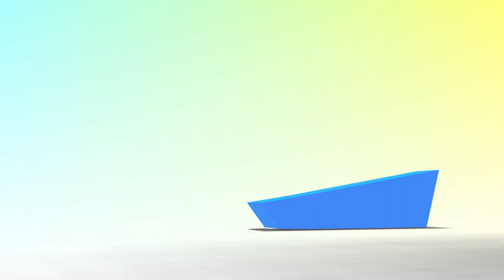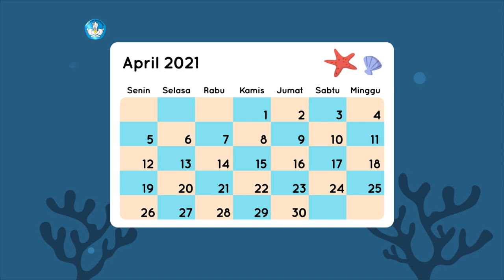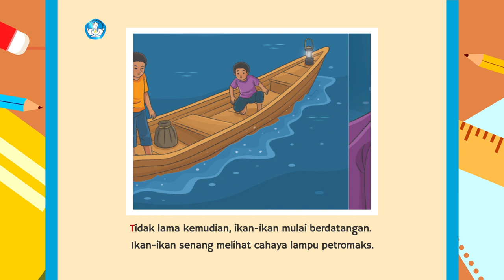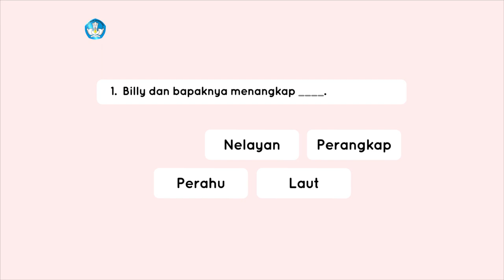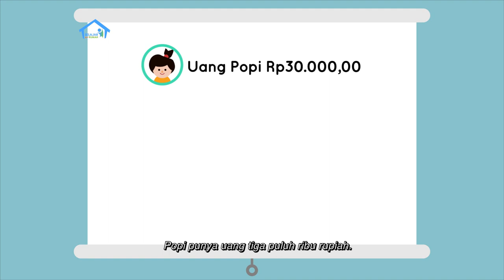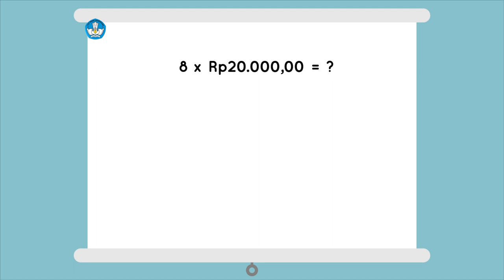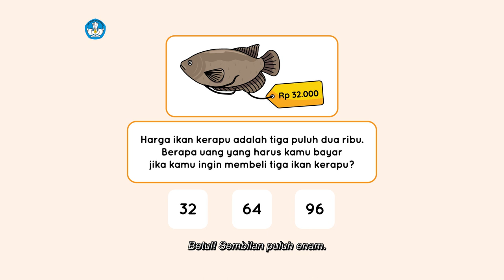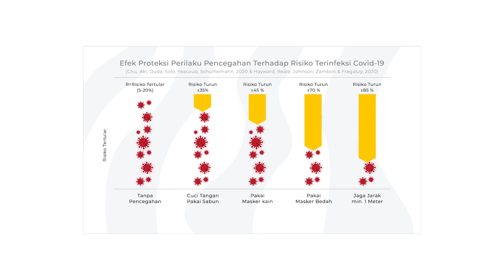BDR | SD Kelas II | Episode 73 - Para Pekerja di Laut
Sinopsis

Delpi dan Pak Guru mengajak teman-teman belajar tentang pekerja di laut melalui cerita berjudul “Menjaga Laut Raja Ampat”. Kemudian, Pak Guru meminta Delpi melengkapi kalimat dengan kosakata baru: Benar, Pernah, Keluar, Sana, Waktu, dan dilanjutkan dengan BALIMA. Pada Intuisi bilangan, Pak Guru meminta Delpi membuat jawaban perkiraan dari soal pembagian. Sesudah itu menjawab pertanyaan tentang perkalian dengan menghitung jumlah uang. Di akhir program, Dimas menjelaskan Proyek Akhir Minggu, yakni membuat kapal atau perahu mainan. Ia juga memberikan contoh-contoh kapal atau perahu yang bisa dibuat.